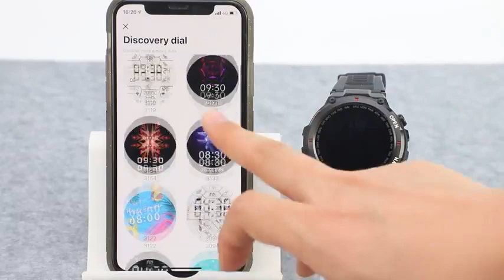Amazon com Smart Watches for Men Activity Fitness Tracker with Bluetooth Calling Heart Rate Sleep M